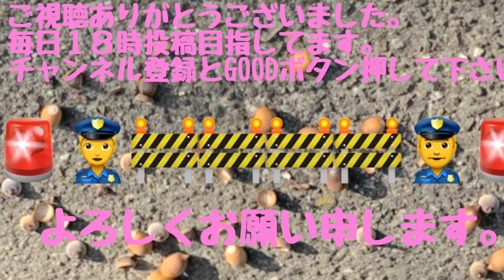トンテキじゅうれぽぉお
たまにはあっさり動画
ウスターソースがきめてのとんてき